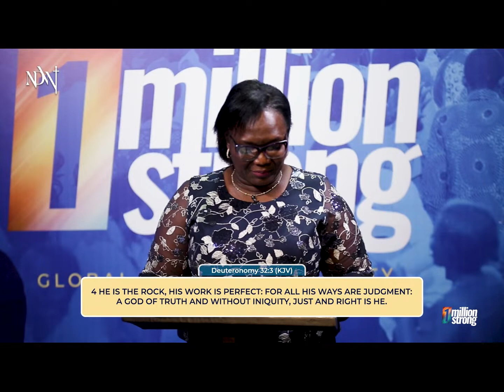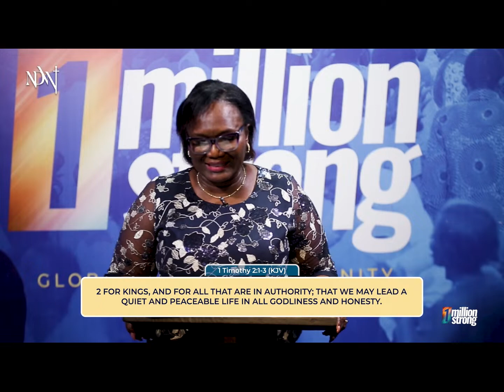ONE MILLION STRONG | DAY WATCH | 12PM | REV. CHRISTINE OCANSEY | MARCH 7, 2023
We're live with daily powerful prayers from the global prayer community. Join the One Million Strong global community of intercessors who stand in the gap for families, cities, and nations. As a One Million Strong prayer member you will receive weekly inspiring messages from Archbishop Duncan-Williams along with other free resources to help you pray strategically to transform your life.

GIVING

Give today and help us raise up One Million mighty prayer intercessors that will overcome every stronghold of the enemy and further the Kingdom of God here on earth.

PRAYER & TESTIMONIES